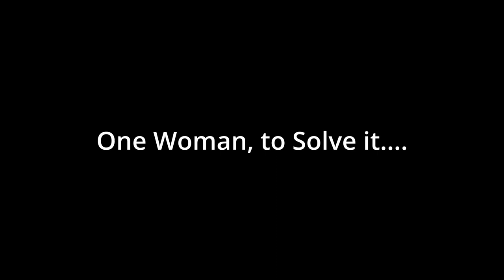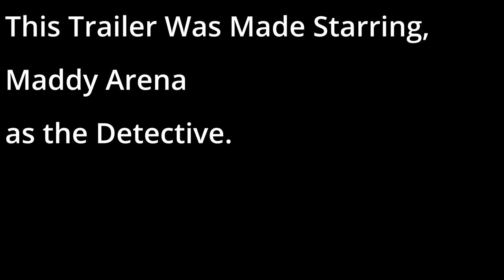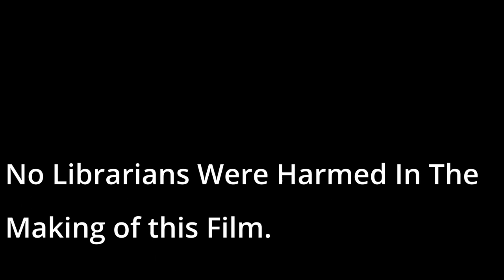Movie Maker Camp: In the Library with the Apple - Alincia (2023)